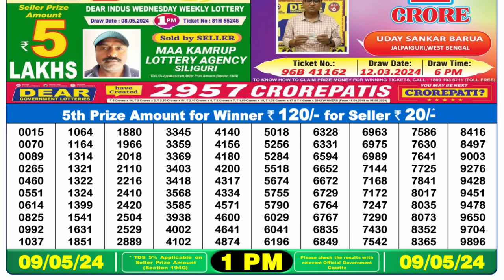🔴 Lottery Sambad Live 01:00pm 09/05/24 Morning Nagaland State Dear Lottery Result Pdf Download